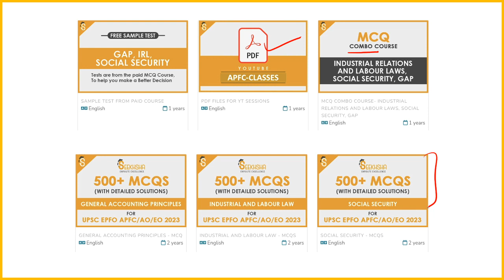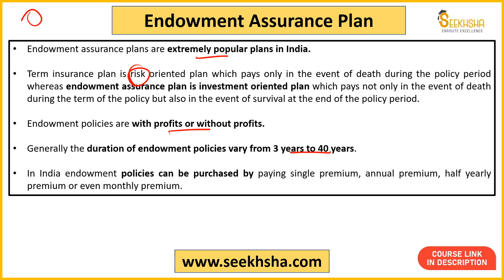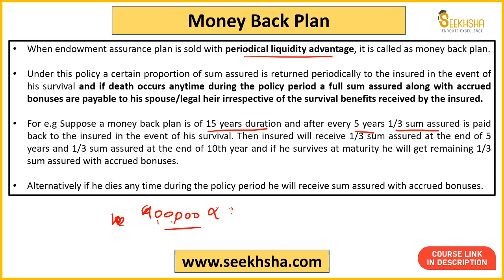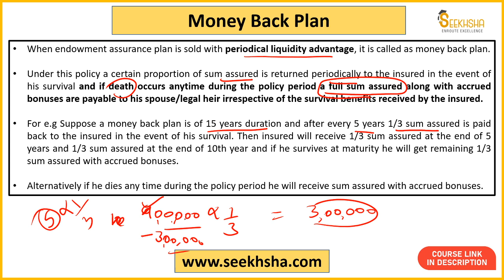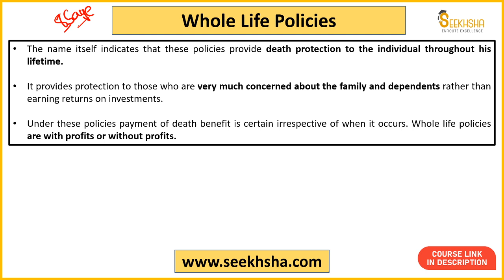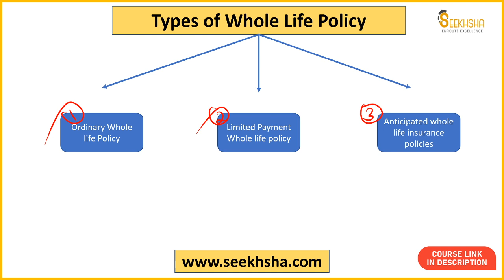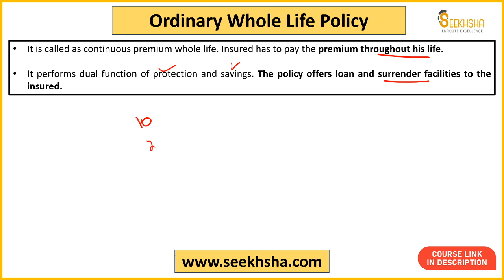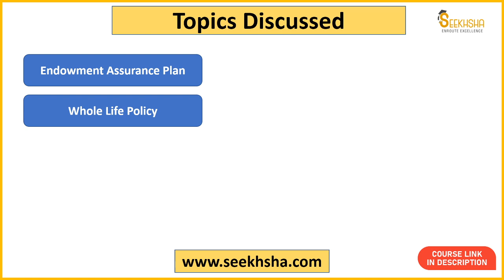Lecture 8- Endowment Plan & Whole life Policy- UPSC APFC